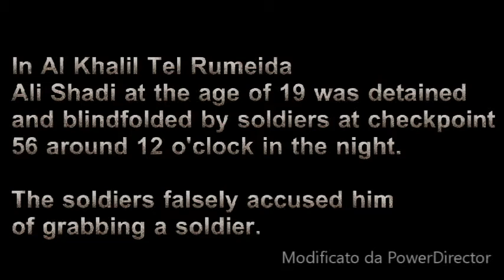19-year-old Palestinian taken away and blindfolded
A 19-year-old boy is detained and then later arrested, accused of grabbing one of the soldiers, in occupied Khalil. He was blindfolded and taken to the army base in Tel Rumeida.